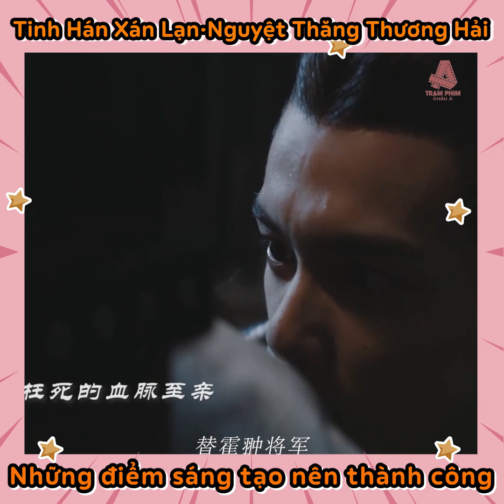Những điểm sáng giúp Tinh Hán Xán Lạn của Ngô Lỗi và Triệu Lộ Tư thành công | TPCA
Content Writer: Đặng Minh Hồng
Video Editor: Lâm Thùy Trang
Voice: Huỳnh Lâm Nguyệt Thảo